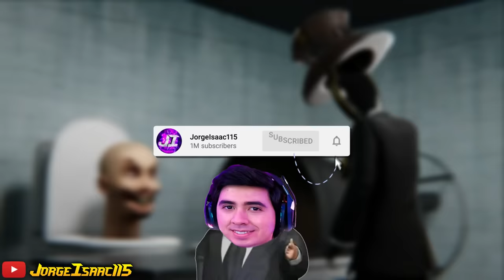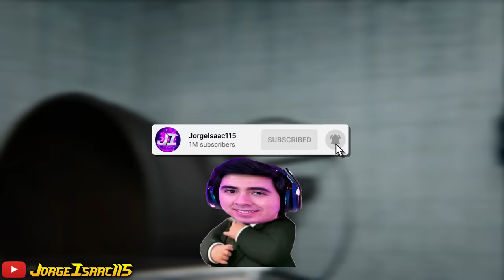LOS HOMBRES TALADRO SE UNEN a la GUERRA !😱 SKIBIDI MULTIVERSE 8 – Explicación Historia Secretos